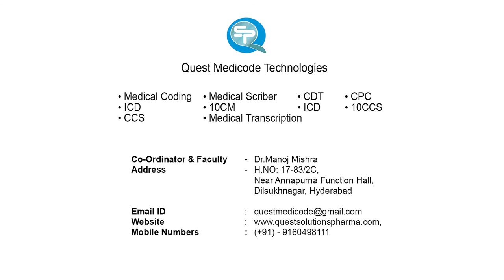Introduction About Quest Medicode Technologies_Medical Coding_CDT_CPC_Presented by Demotoday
Topic:Demo Video

Institute:Quest Medicode Technology

Courses Offered:MEDIAL CODING,MEDICAL SCRIBER,CDT,CPC,ICD,CCS,MEDICAL TRANSCRIPTION

Established:2016

Number of students Trained:200

Description:Our Aim is to modernize the current education system through ‘Finishing School Concept’. This will bridge the gap between classroom study and practical application.

Studio: Edvinci Innovation Labs